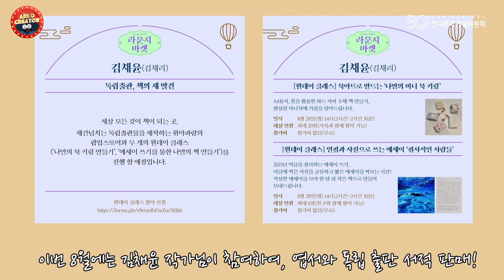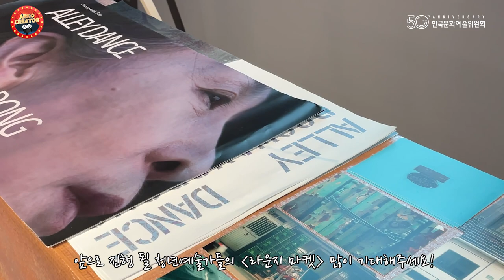[아르코 크리에이터 5기] 예술가의 집 라운지마켓 방문기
아르코 크리에이터 5기 [조승민]님의 영상입니다.

안녕하세요 아르코 영상 크리에이터 조승민입니다!

저는 지난 8월 29일, 예술가의 집 라운지에서 진행되었던 ‘라운지 마켓’에 다녀왔습니다!

촉촉히 비가 오던 날, 운치있는 마로니에 공원에의 분위기!
영상 재미있게 봐주세요, 감사합니다! 😄